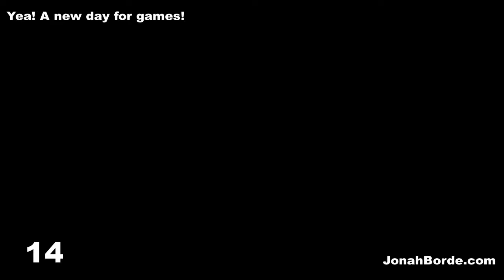Pet Rescue Saga Level 3167